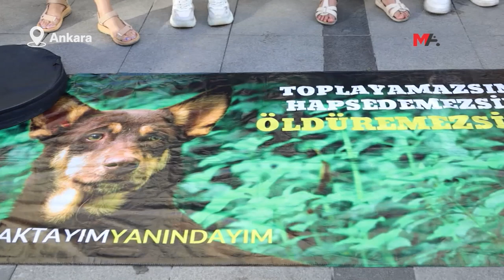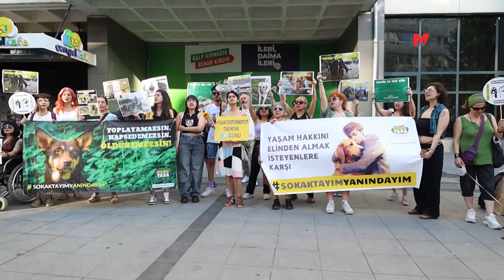BİR AYDA YAŞANAN HAYVAN KATLİAMLARI SIRALANDI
Hayvan hakları savunucuları eylemlerinin 30’uncu gününde 30 günde Türkiye ve Kurdistan’da yaşanan 30 hayvan katli ve hak ihlalini sıraladı